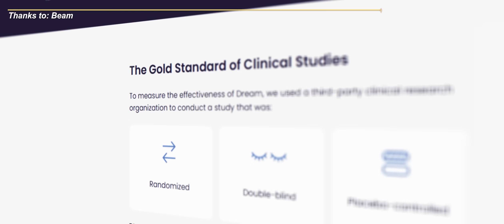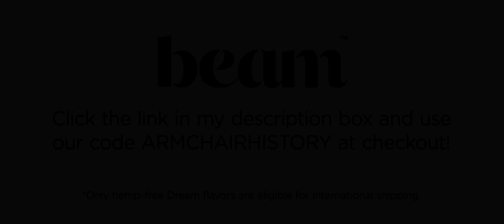China's War Against India, 1962 | Animated History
You can pause, skip or cancel any time so there’s no risk. Only hemp-free Dream flavors are eligible for international shipping.

Sources:
Chari, P.R. (1979). "Indo-Soviet Military Cooperation: A Review". Asian Survey. 19 (3): 230–244.

Garver, John W. (2006), "China's Decision for War with India in 1962"), in Robert S. Ross (ed.), New Directions in the Study of China's Foreign Policy, Stanford University Press.

Guruswamy, Mohan (23 June 2003), "The Great India-China Game", Rediff News.

History of the Conflict with China, 1962. P.B. Sinha, A.A. Athale, with S.N. Prasad, chief editor, History Division, Ministry of Defence, Govt. of India, 1992.

"Jawaharlal Nehru pleaded for US help against China in 1962". The Times of India. 16 November 2010.

Maxwell, Neville (1970). India's China War. New York: Pantheon.

Maxwell, Neville; Noorani, A. G. (1971). "India's Forward Policy". The China Quarterly. Cambridge University Press on behalf of the School of Oriental and African Studies. 45 (45): 157–163.

People's Daily, 22 September 1962 issue, pp. 1

Subramanian, L. N. (November–December 2000), "The Battle of Chushul", Bharat Rakshak Monitor.

"The Himalayan Border Crisis. – Chinese Offensive in Ladakh and North-East Frontier Agency. – 100-Mile Chinese Advance in N.E.F.A. – Unilateral Cease-Fire by Chinese Forces". Keesing's Record of World Events. 8 (12): 19109. 8 December 1962.

The Untold Story: How Kennedy came to India's aid in 1962, Rediff News, 4 December 2012.

Van Tronder, Gerry (2018). Sino-Indian War: Border Clash: October–November 1962. Pen and Sword Military.

Verma, Virendra Sahai (2006). "Sino-Indian Border Dispute at Aksai Chin – A Middle Path For Resolution". Journal of Development Alternatives and Area Studies. 25 (3): 6–8.

Yankee Doodle - U.S. Navy Band
Dixie's Land - Traditional
The Final Mile - Anthony Earls
Battle Hymn of the Republic - Traditional
Reunion - Wendel Scherer
The End of an Era - Kikoru
String Quartet in D_ Andante - Traditional